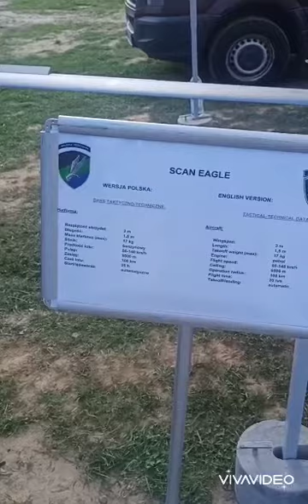Działka,drony i karabiny ....